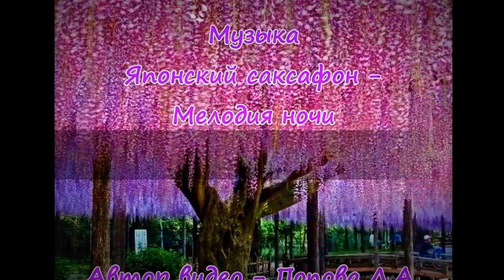wonder of dubai - the miracle garden